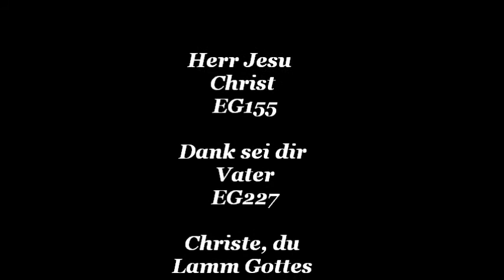Orgel2017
Ein Auszug aus dem Gottesdienst am 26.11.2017 zum Ewigkeitssonntag in der St.Johanneskirche Salzgitter-Lebenstedt
Jesus, joy of man`s desiring-HerrJesu Christ-Dank sei dir Vater-Christe du Lamm Gottes-Bewahre uns Gott-In Christus